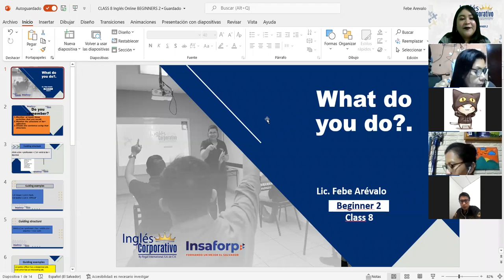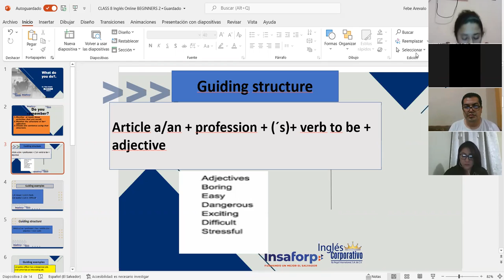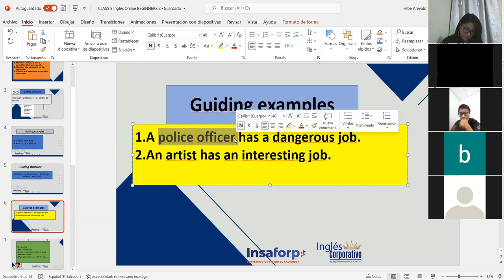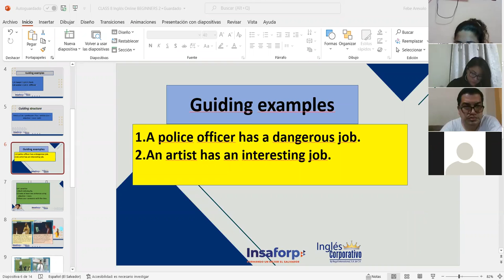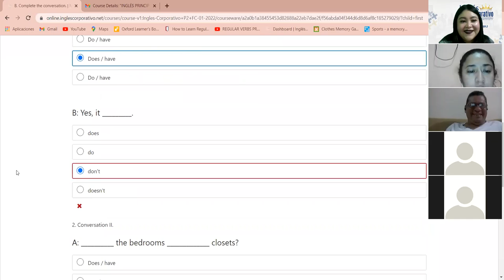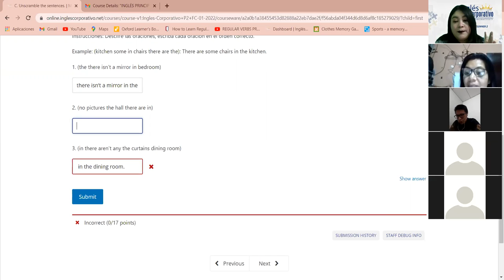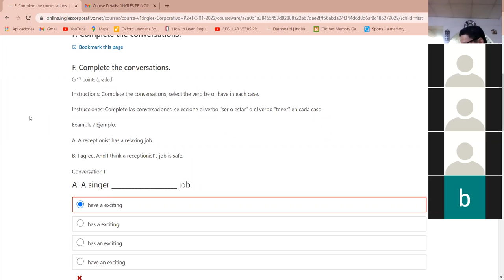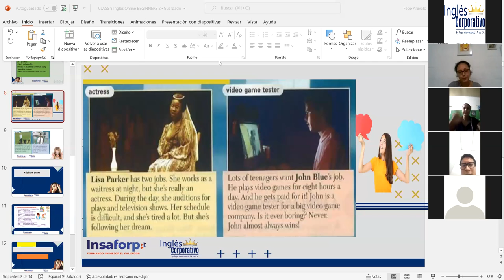Ingles Corporativo-Midterm Exam. Class#8,day#8.